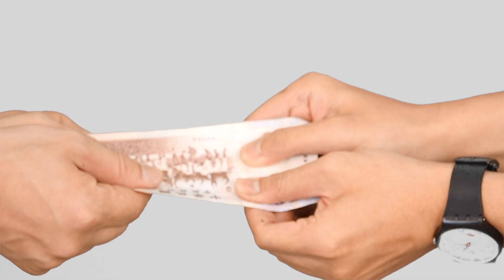小歐五百塊臉書專頁首發宣傳影片：Just Do It！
只要五百塊什麼都可以幹的男人！

你覺得工作不順利？學業跟不上？還是男女交往有問題？立刻將這個勵志影片散播出去，為你與你的朋友增添奮戰的勇氣！！